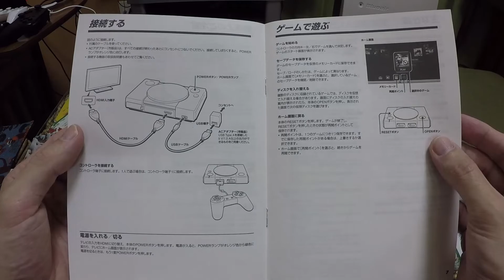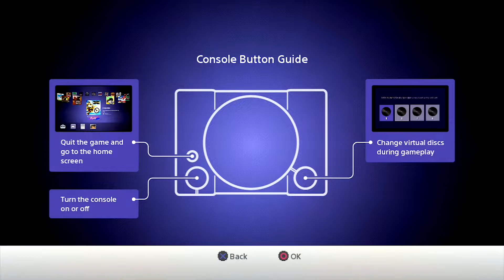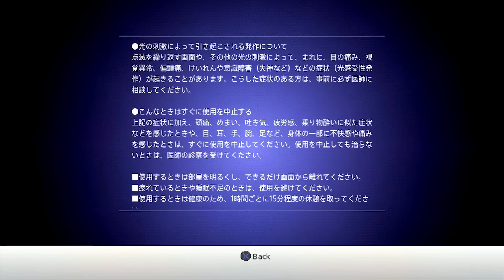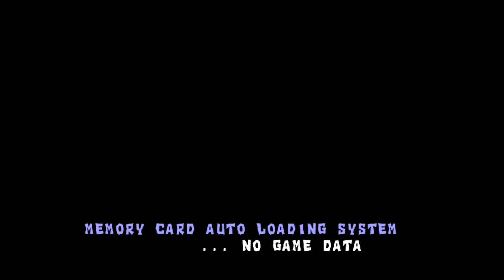UNBOXING: PlayStation Classic Japanese version 開封【日本版】プレイステーションクラシック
Sony released the PlayStation Classic worldwide on December 3, 2018. It has 20 build-in games with 8 games exclusive to the Japanese version:

Arc the Lad (1995)
Arc the Lad II (1996)
Armored Core (1997)
SaGa Frontier (1997)
Gradius Gaiden (1997)
Parasite Eve (1998)
G-Darius (1998)
XI (1998)